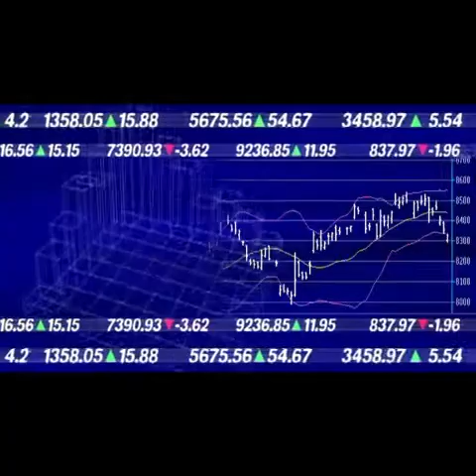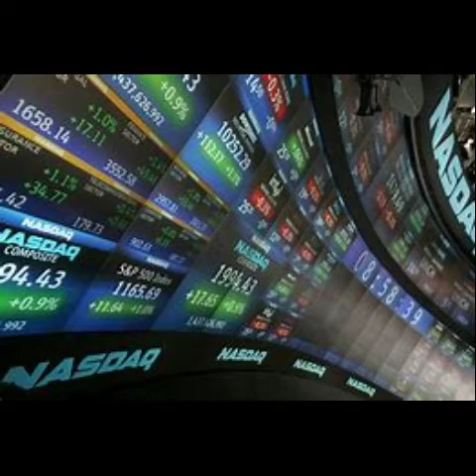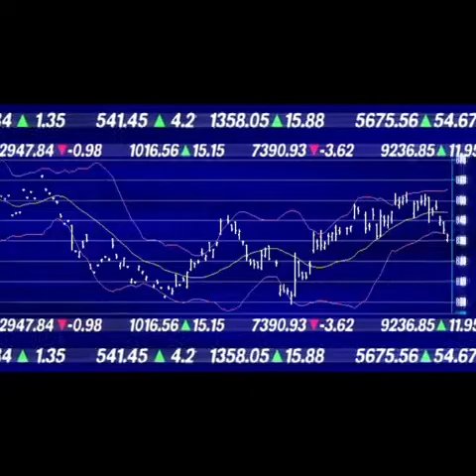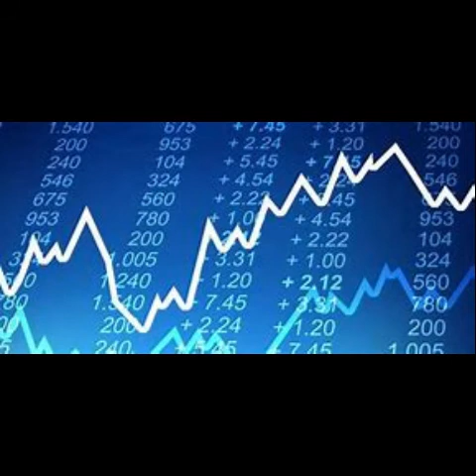LA BOURSE (STOCK MARKET) : EDUKASYON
La Bourse

Qu’est-ce-que la Bourse ?

La Bourse est un lieu immatériel où s’échangent des produits financiers. Le terme désigne le marché où sont émises et où sont échangées les actions. On peut donc dire qu’il s’agit d’une place de marchés où s’échangent contre de l’argent des parts d’entreprises, régi par un système organisé de cotation. Ainsi, elle assure la formation continue des prix par confrontation de l’offre et de la demande.

Les deux compartiments de la Bourse : marché primaire et marché secondaire
La Bourse est constituée de deux compartiments : le marché primaire et le marché secondaire.

Marché primaire

Le marché primaire est celui qui accueille les nouvelles émissions de titres lors de l’introduction en Bourse ou IPO d’une entreprise.

Mais une société déjà cotée en Bourse peut aussi en cas de besoin d’argent émettre de nouvelles actions. Elle les vendra, comme lors de son introduction en Bourse, sur le marché primaire. On appelle cela une augmentation de capital.

Marché secondaire

Le marché secondaire, lui, est le lieu où s’échangent les actions déjà détenues par d’autres investisseurs. À ce titre, le marché secondaire fait figure de marché de l’occasion des actions. C’est donc sur ce marché qu’un investisseur achète et vend des actions.

La Bourse : les conditions d’accès
La Bourse est ouverte à tous et tout le monde peut y acheter ou y vendre des actions : les particuliers donc bien sûr, mais aussi les banques, les compagnies d’assurance, les fonds de pension, et également les entreprises qui peuvent acheter ou vendre les actions d’autres entreprises.

La Bourse comporte des heures d’ouverture bien définies pendant lesquelles les titres peuvent être échangées au cours de ce que l’on appelle les séances. En France, les actions sont cotées en continu, au cours de cinq séances par semaine, du lundi au vendredi, de 9h à 17h30.

Le rôle de la Bourse
La Bourse est un rouage essentiel de toute économie de marché car elle fournit aux entreprises l’accès au capital issu de l’épargne. Elle a donc un rôle de financement des entreprises et d’orientation de l’épargne.

Les différentes Bourses
Les bourses de valeurs
Il s’agit d’une bourse sur laquelle s’échangent les actions des entreprises. C’est généralement ce marché qu’on désigne par « la Bourse ».

Les bourses de matières premières
Il s’agit d’une bourse sur laquelle s’échangent les matières premières ou commodities, à l’exception toutefois de l’or et l’argent qui ont un statut un peu particulier dû à leur fonction monétaire passée.

Les bourses spécialisées
Il s’agit de bourse sur des produits dérivés comme les options ou les Futures par exemple